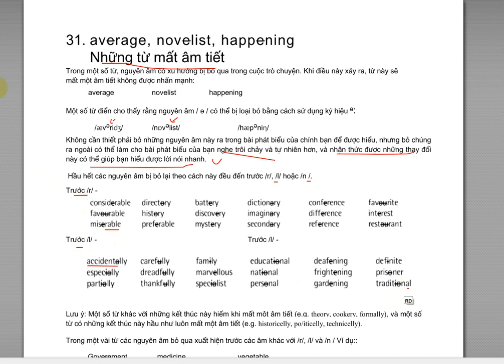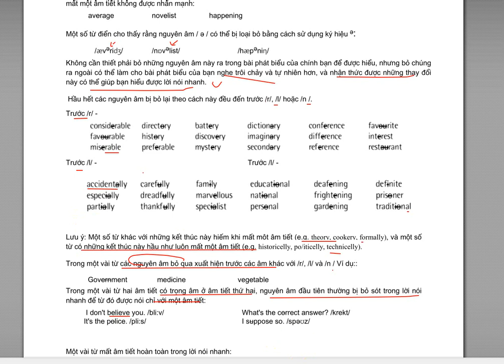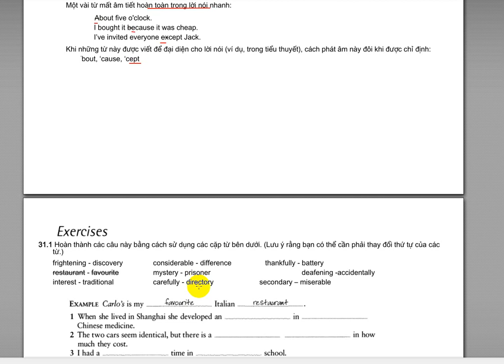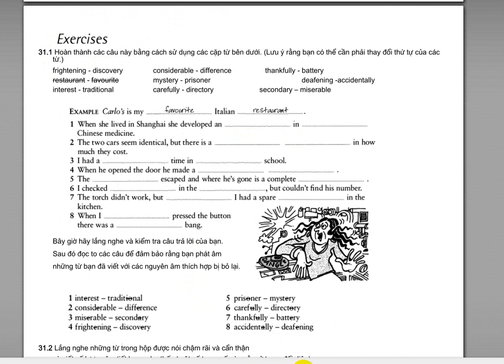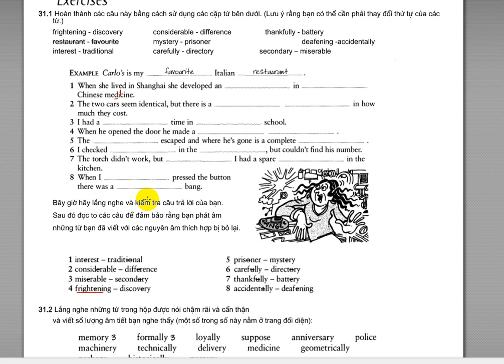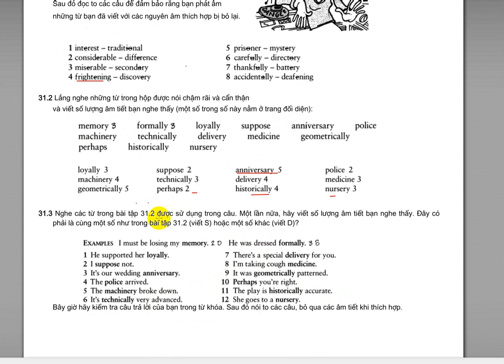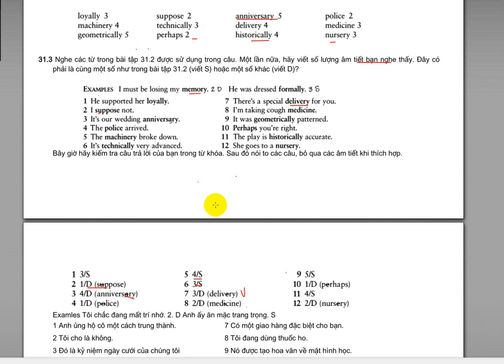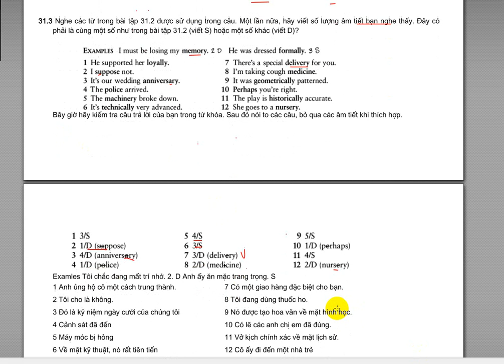English pronun in use bai 31 Advance Level